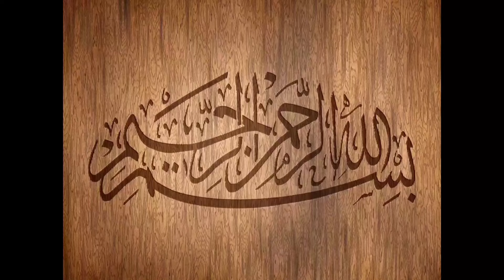Winter Special Mooli Ki Chutney Recipe | Chatpati Chatni Recipe | Chutney Recipe /Butta'n Dy Chasky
aj me ap k lye laye hun chutney Recipe. mooli ki chutney Recipe. chutney banane ka tarika. chutney Recipe. green chutney Recipe. easy chutney Recipe. Ijaz Ansari food secrets | ijaz Ansari Recipes | chef ijaz Recipes | ansari Food secrets | my Recipes |